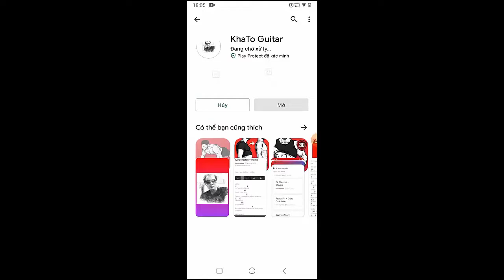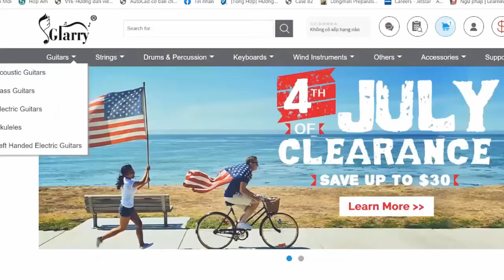Benson Boone - NIGHTS LIKE THESE | Guitar Tutorial